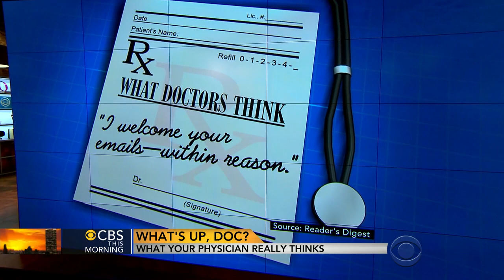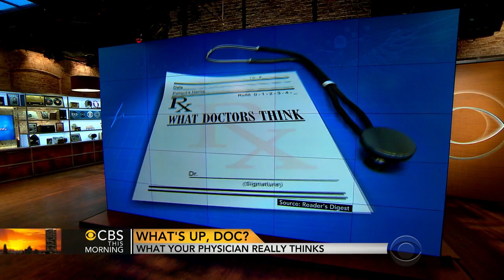What's your doctor really thinking?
Reader's Digest polled dozens of physicians across the country for their new cover story, "What Your Doctor's Really Thinking (But Won't Say to Your Face)." Reader's Digest editor-in-chief Liz Vaccariello and CBS News contributor Dr. Holly Phillips joins "CBS This Morning" to discuss the article.